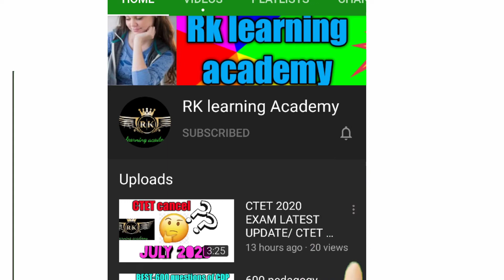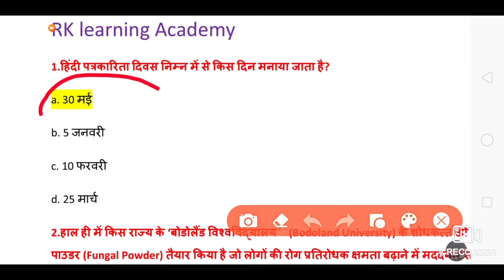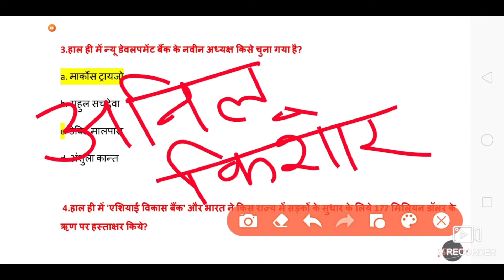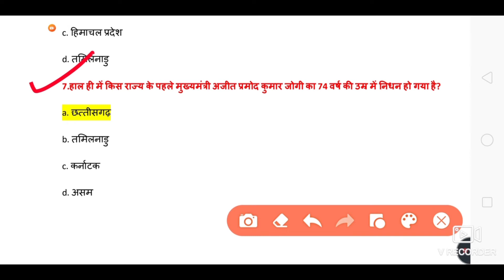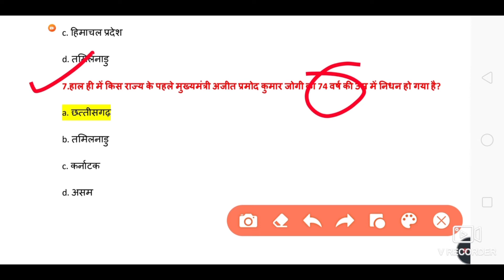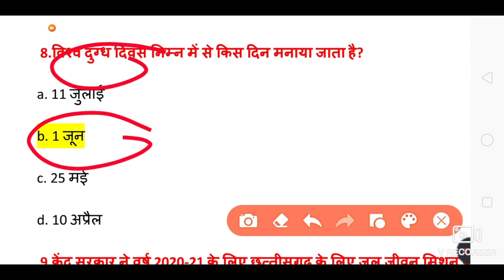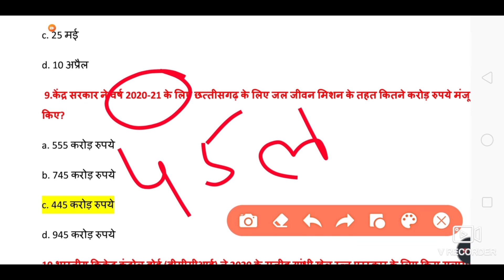CTET 2020l current affairs June 2020 l important current affairs 2020 latest current affairs RK mam